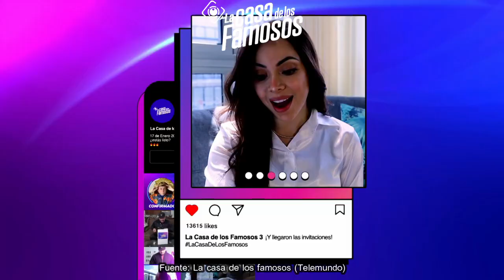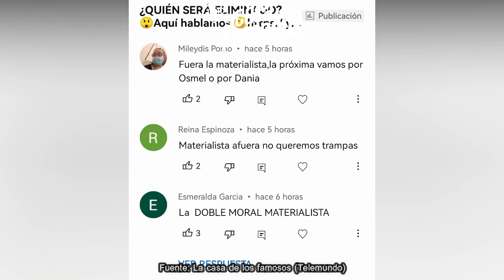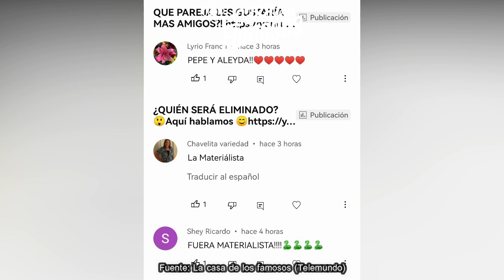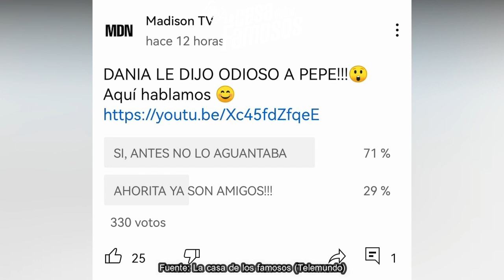MATERIALISTA NUEVA LIDER! ¿MADISON VS PEPE? ELLOS SERÁN NOMINADOS, YA LOS TIENE HARTOS, LCDLF3